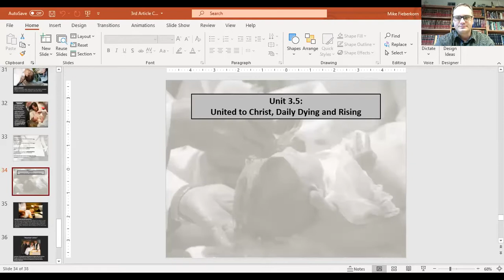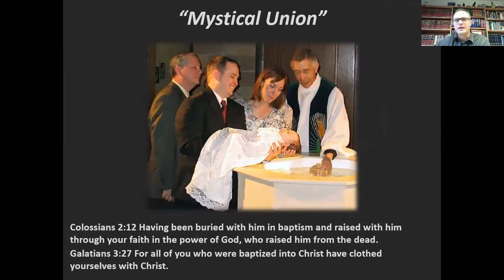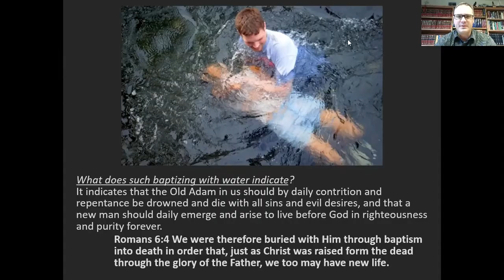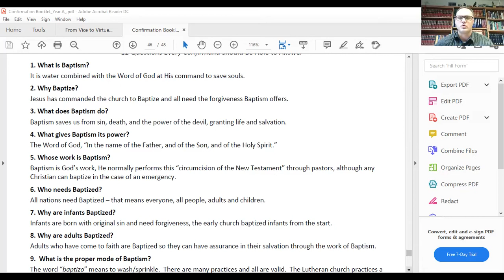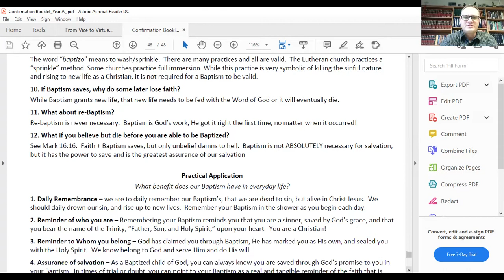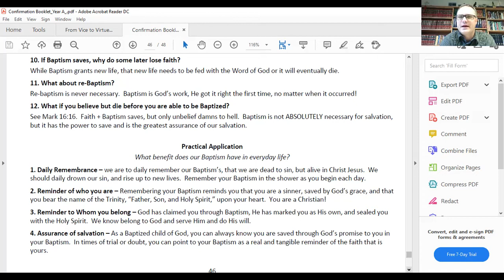2021 02 03 Confirmation Lesson 3 5 Baptism Part 2